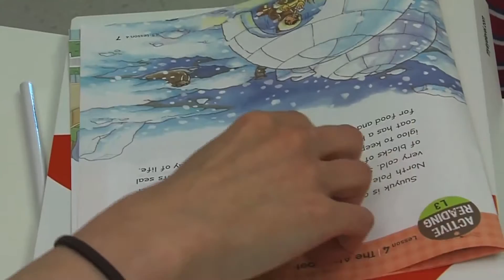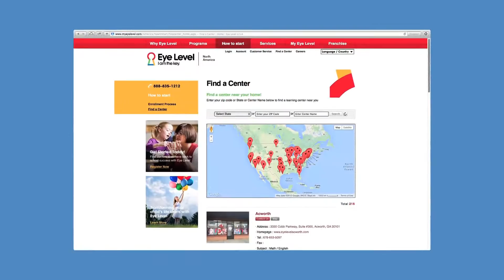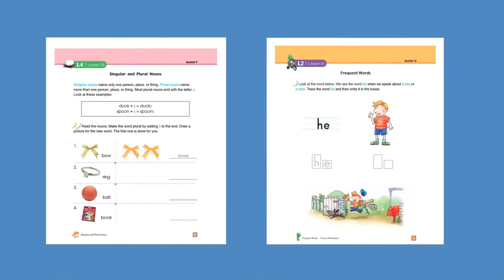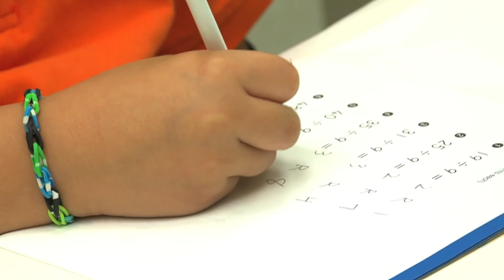Eye Level Math & English Program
Unique Math Program and English Program that focus on building solid foundation and developing critical thinking and problem solving skills in young children.
today!